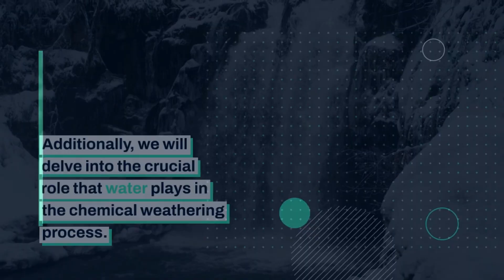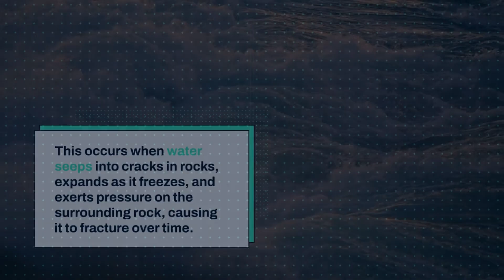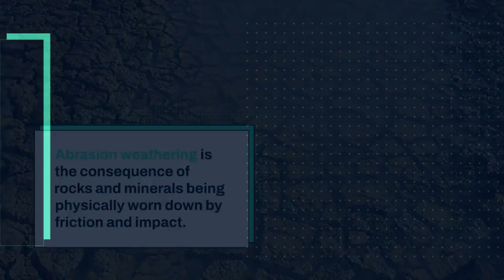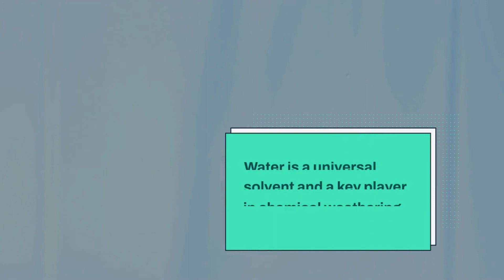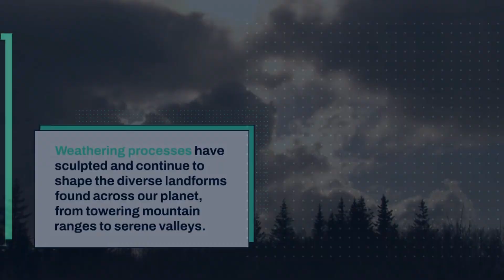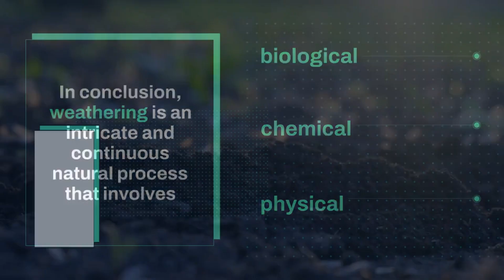Understanding Weathering: Unraveling the Forces that Shape Our Earth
FAQ 1: What is the primary difference between physical and chemical weathering?
Physical weathering involves the mechanical breakdown of rocks, whereas chemical weathering involves chemical reactions that alter the composition of minerals.

FAQ 2: Can you provide examples of biological weathering?
Biological weathering includes processes like root wedging by plants and the burrowing of animals, which contribute to rock disintegration.

FAQ 3: How does climate influence the rate of weathering?
Climate, particularly temperature and moisture levels, can significantly impact the rate and type of weathering in a specific region.

FAQ 4: Are there any human activities that promote weathering unintentionally?
Yes, activities like construction, mining, and deforestation can inadvertently accelerate weathering processes by exposing rocks to the elements.

FAQ 5: What are some notable landforms created by weathering?
The Grand Canyon, Bryce Canyon, and the Giant's Causeway are remarkable landforms shaped by weathering processes over millions of years.

1.
2.
3.
4.
5.
6.
7.
8.
9.
10.
11.
12.
13.
14.
15.